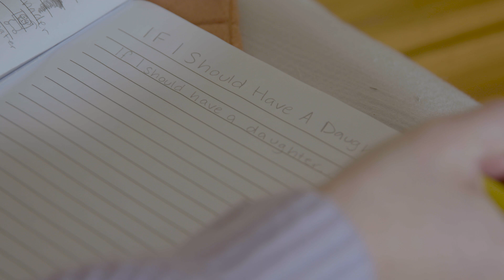IF I SHOULD HAVE A DAUGHTER